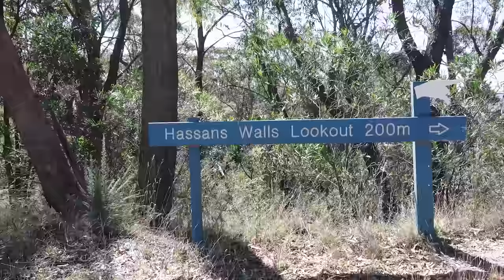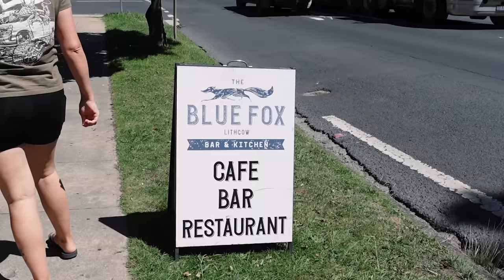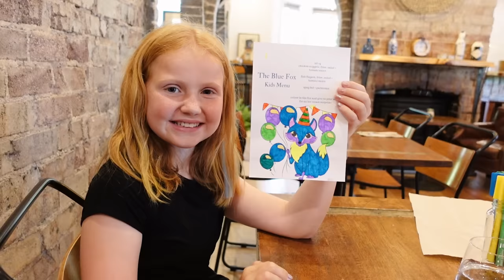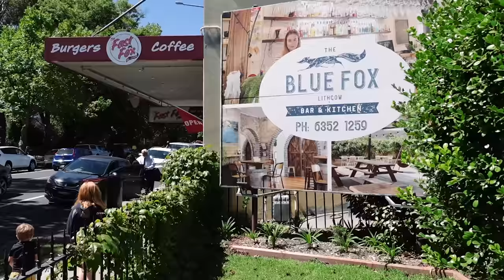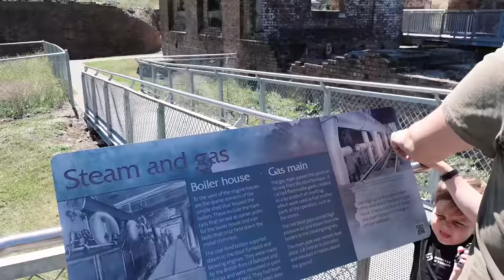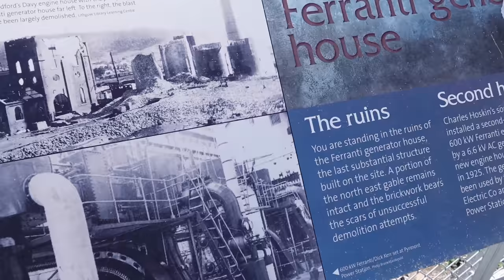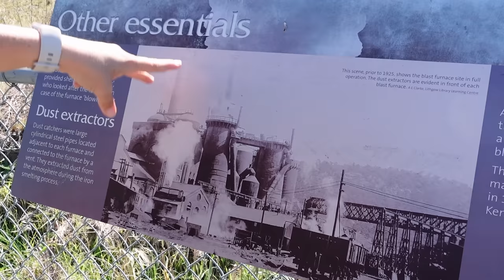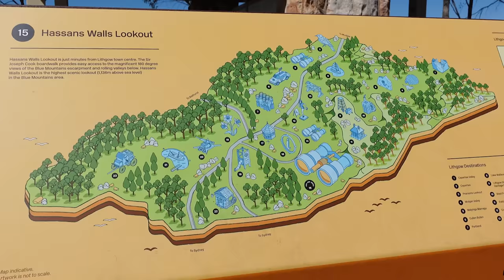Lake Wallace Free Camp | Hassans Walls | Blue Fox | Blast Furnace | Bathurst Track - 168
LOCATION: Lithgow & Bathurst

Tracks on this episode:
Balance, kid - Justnormal
Ethereal Walk - Dye O
Let Down - Issue AB
On the Trail - Tigerblood Jewel
Voluntary Exile - Arc De Soleil